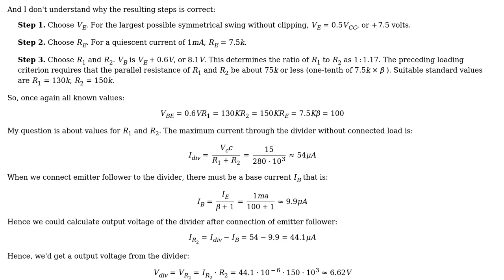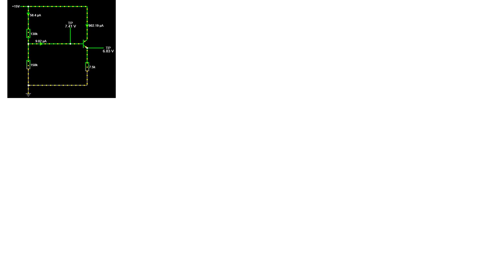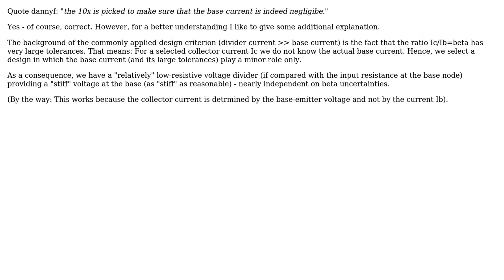Electronics: Emitter follower biasing with voltage divider (2 Solutions!!)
Electronics: Emitter follower biasing with voltage divider

With thanks & praise to God, and with thanks to the many people who have made this project possible! | Content (except music & images) licensed under CC BY-SA | Music | Images & others | With thanks to user vpetrigo user LvW user dannyf and the Stack Exchange Network Trademarks are property of their respective owners. You are responsible for your own actions.